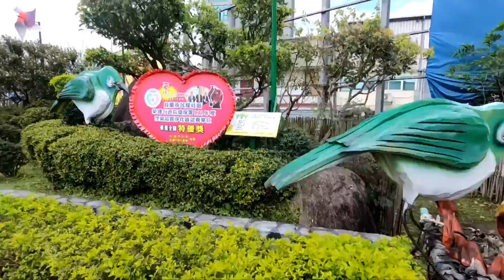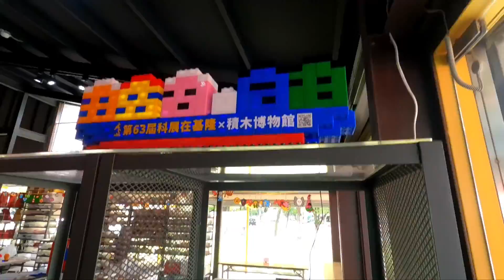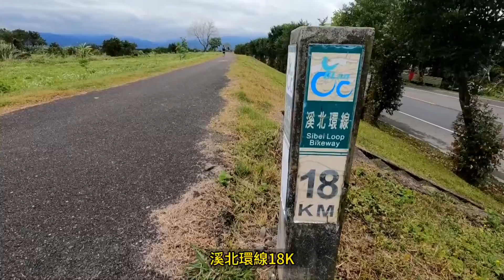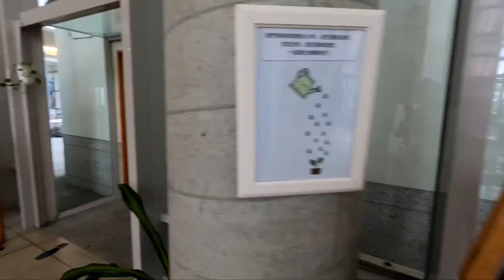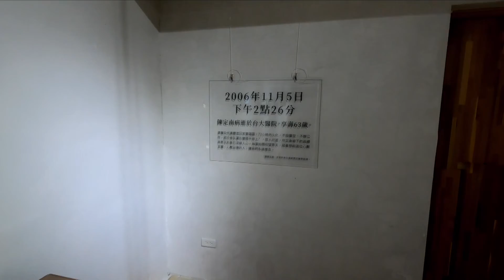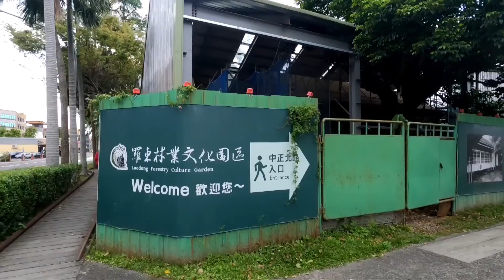阿吉在走路(28)｜徒步進行曲 宜蘭車站－羅東車站｜宜蘭縣政府 陳定南紀念館 安農溪分洪堰 悟元心靈園區 羅冬運動公園 羅東林業文化園區 宜蘭的景點都是滿滿的驚喜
113.3.19 徒步進行曲   宜蘭車站－羅東車站

從宜蘭車站出發
首先往縣政府的方向前進
宜蘭縣政府就像是一座公園
是非常有特色的一個政府機關

陳定南對於宜蘭縣的重要性不用多說
陳定南紀念園區  是由民間力量獨立募款所建設完成的紀念館
2011年11月5日  陳定南逝世五周年紀念日
紀念園區正式對外營運

安農溪分洪堰是個讓人驚艷且感到非常舒服的地方
綠草溪流  適合靜靜的休息與發呆

悟元心靈園區  是由悟饕池上便當的老板事業有成後
在家鄉所創立的園區

羅東運動公園融和自然與人工美於一園
完成時被譽為全國最美麗的公園
成為全國各地興建公園的典範

日據時代有 阿里山、八仙山以及太平山三大林場
羅東林業文化園區即為日治時期羅東出張所及貯木池舊址
如今是文創與居民散步休憩的場所

宜蘭的景點
真的只有一個字：美...

音樂來源:

1:
Song: Sunbalt - Pacific

2:
Song: Axel Colt - Realistic